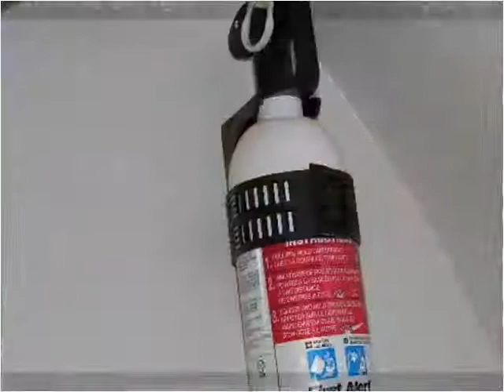2015 Little Guy T@G New Cars Syracuse NY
This 2015 Little Guy T@G is available from Hartleys Auto and RV Center.